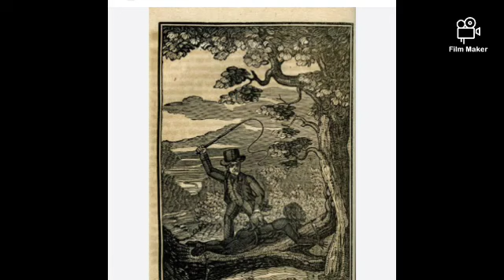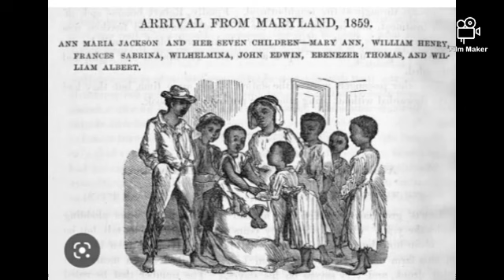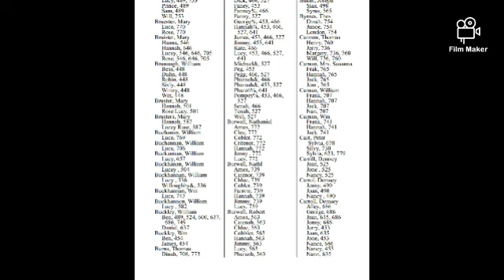The Wanderer's Tales Ep 5: Back to Africa|| The untold story of our family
Hello guys! I'm so excited, we are so close to the conclusion of my genealogy journey! we explored nearly 3-400 years of history in just a few episodes.

In this episode, we will look at the hypocrisies of biracial relationships and the attack on Black female enslaved women.